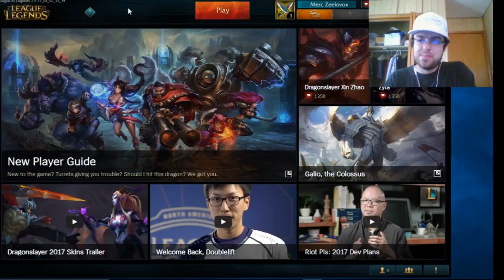League of Legends Ep. 1 - The Noobie LOL Saga Begins!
Game Jumpers with a brand new first episode of League of Legends. Kyle Starts his first LOL match with bots as his opponents and right off the bat you can tell he is struggling to play the game. Sadly Kyle has not really ever played any MOBA's until recently. Watch his new video series as he tries to get better and better at playing League of Legends!

P.S. Sorry everybody about the bad quality and the lagging. It only occurs sometimes. I swear that all future episodes will be absolutely perfect.

We do not claim any games, images or music herein.